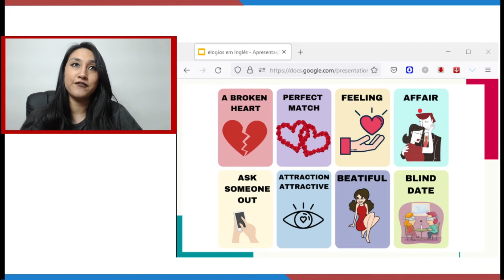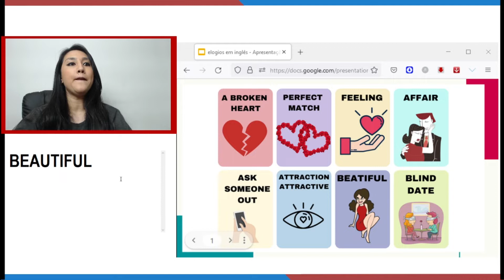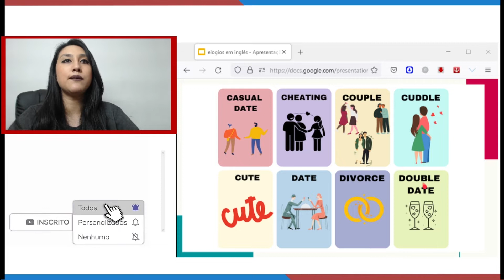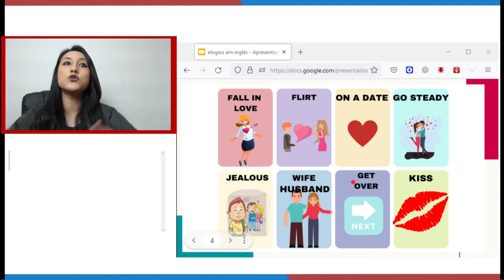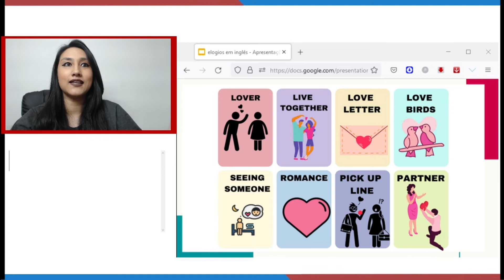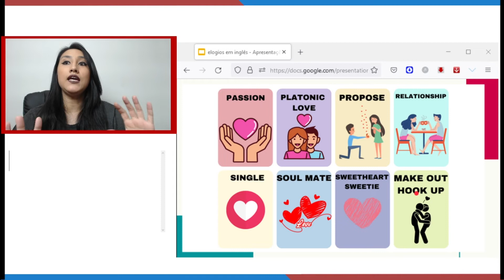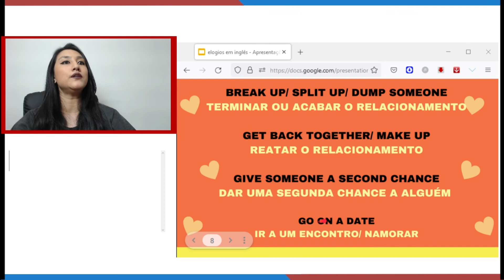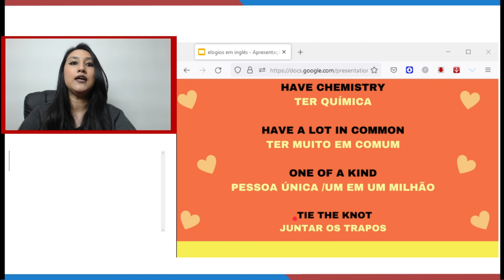COMO FALAR SOBRE RELACIONAMENTO EM INGLÊS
No vídeo de hoje vamos falar sobre relacionamento, você vai aprender as frases mais comuns utilizadas no dia a dia.

Já parou para pensar como falar sobre relacionamento em inglês? Esse vocabulário é importante pois é algo que vivenciamos no nosso cotidiano, então é preciso aprender para que a comunicação em inglês seja eficaz.

A broken heart (Um coração partido)
Perfect match (Combinação perfeita)
Feeling (Sentimento)
Affair (Caso)
Ask someone out (Chamar alguém para sair)
Attraction (Atração)
Attractive (Atraente)
Beautiful (Bonito(a))
Blind date (Encontro às cegas)
Boyfriend (Namorado)
Girlfriend (Namorada)
Crush (Paquera)
Comitted (Comprometido)
Engage (Noivar)
Fiancé (Noivo(a))
Bride (Noiva- casamento)
Groom (Noivo- Casamento)
Wedding (Casamento)